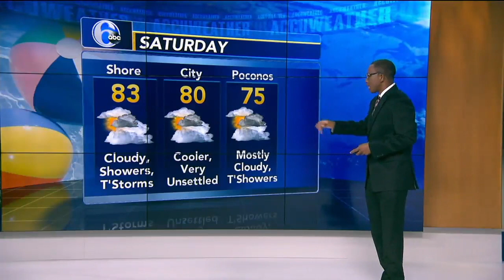Robert Johnson Weather Reel (2019)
Full Weather 1:27
Tracking the Tropics 4:48
Zoo Weather 5:48

Robert Johnson was named “Best Student TV Weathercaster in the Nation” by the Broadcast Education Association during NAB Show 2018. He was given this award after providing thorough coverage of the 2017 hurricane season for the Centre County Reporter, a college Emmy-award winning newscast at Penn State. A passionate scientist and storyteller, Robert cares about creating a lasting connection with his audience.

Robert will graduate from Penn State in December 2019 with a B.S. degree in Meteorology and Atmospheric Science and a minor in Energy Business and Finance.

During summer 2017, Robert was a meteorology intern for FOX 29 News (WTXF-TV) in Philadelphia. Then in summer 2018, he was a news/weather intern for Philadelphia’s perennial news leader — 6abc Action News (WPVI-TV).